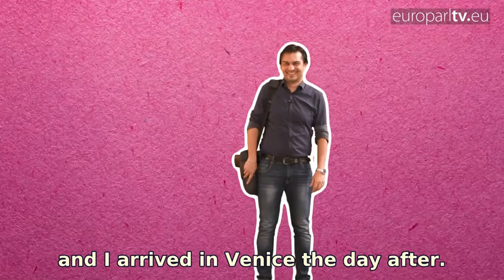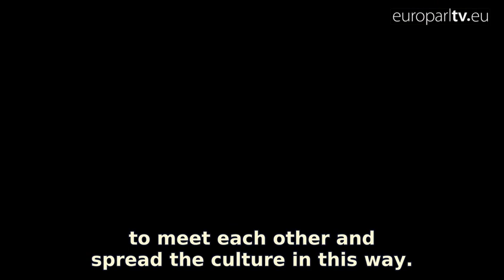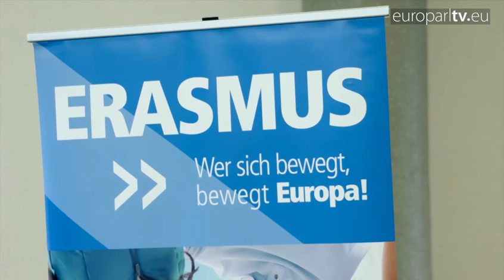Portraits of the Erasmus Generation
Christine studied architecture in Athens, Michele went to Budapest - both as Erasmus students. They are part of a generation whose life was shaped by the Erasmus programme.